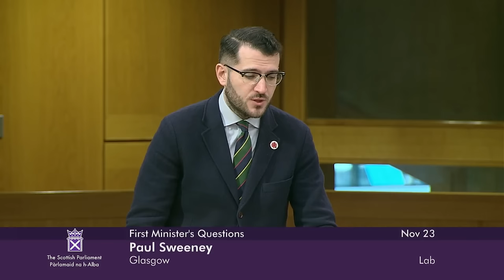First Minister's Questions - 23 November 2023